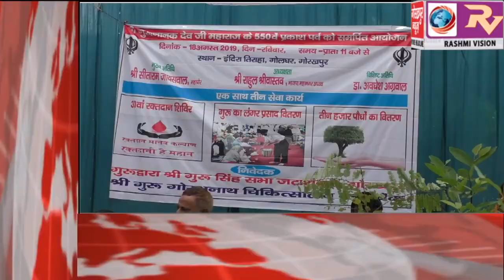GORAKHPUR NEWS Headline -18-08-2019